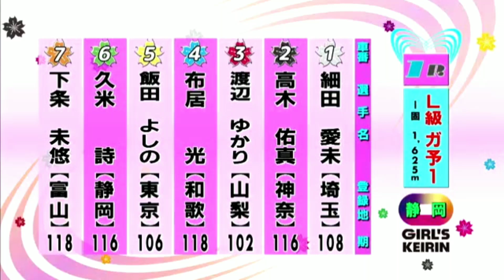【F1静岡競輪】初日ダイジェスト 2020年8月14日(金)